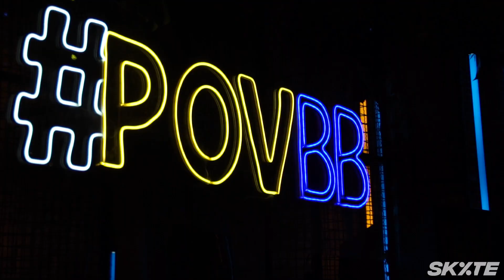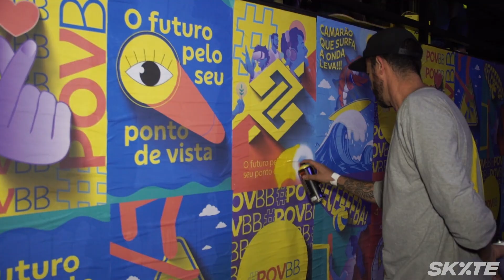BOB BURNQUIST ANUNCIA PARCERIA COM O BANCO DO BRASIL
No último sábado, 2 de julho, aconteceu o Point Of View BB, também chamado de POV BB. O evento apresentou a mais nova parceria do Banco do Brasil, agora com @bobburnquist.

Vários convidados estavam presentes como os skatistas Ricardo Dexter, Biano Bianchin, Vi Kakinho, e diversos influencers. Durante a festa, houveram várias ativações com dinâmicas que simulavam rolê de skate e surf, além de exposição e customizações.

No vídeo, Bob dá alguns spoilers sobre o que vai rolar. Em breve serão divulgadas mais informações sobre essa parceria que promete render bons frutos para o skate brasileiro.

Confira como foi o evento no vídeo a seguir.